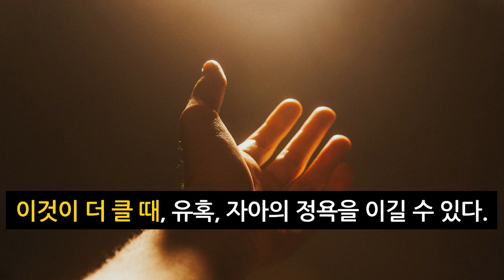이것이 더 클 때 세상 유혹, 자아의 정욕을 이길 수 있습니다.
하나님께서 유튜브로 메시지를 전하라 하셔서 순종하고 있습니다.
감사합니다.

사역 후원​

하나은행
예금주:  엔노아
*새피고: 새로운 피조물 고백기도집 (소책자)